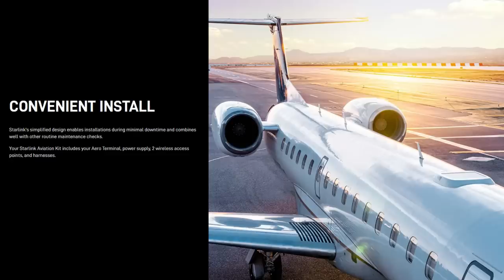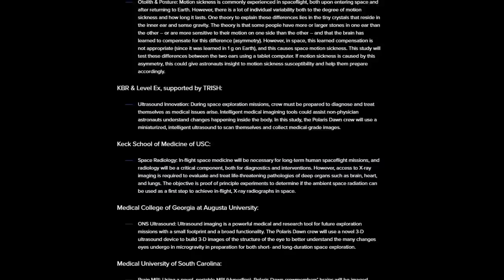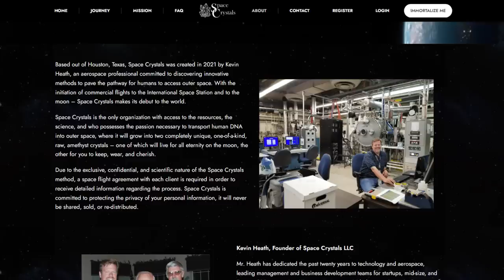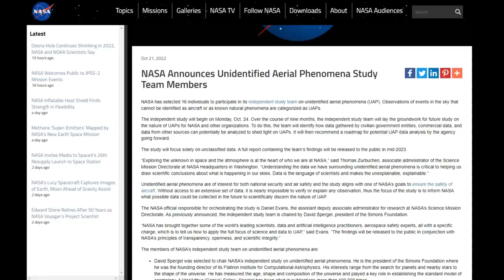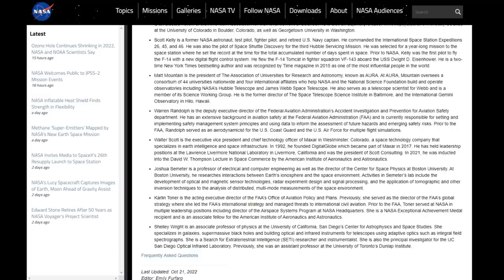Russia Launches All Its Space Rockets - Deep Space Updates - October 26th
It's been over 2 weeks, so there's a lot of space news to catch up on, in particular Russia has managed to get launches in with all of its launch vehicles and from all of its launch sites.

Many thanks to Trevor Mailman for the amazing Moon Transit Footage of Falcon 9 carrying Galaxy 33/34